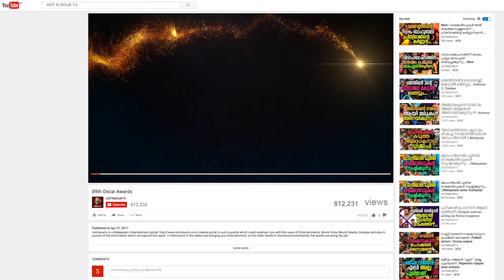രജിനികാന്തിന്റെ പാർട്ടിയുടെ 3 പ്രധാന വാഗ്‌ദാനങ്ങൾ | Rajinikanth In Politics